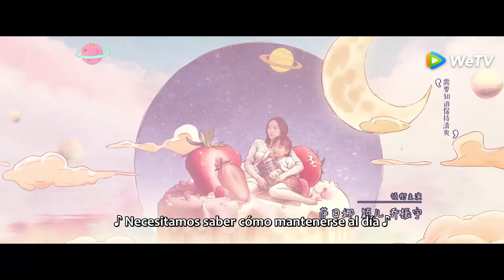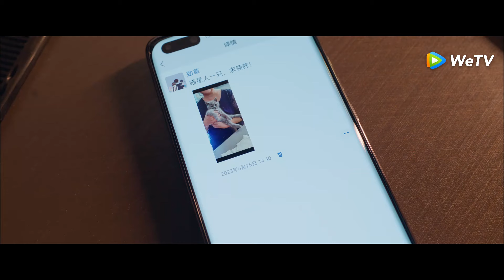Días Simples | Episodios 11 Completos (Simple Days) | WeTV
💖 ¿Keke ha desaparecido? ¿Quién salva a su hija en peligro en el momento crucial? Si quieres saber la respuesta, haz clic en el link, o descarga WeTV app oficial para ver más contenidos exclusivos

🌟Sinopsis🌟
Actores: Chen Xiao, Tong Yao, Sa Rina, Ying Er, Qiao Zhenyu, Yu Haoming, Du Haitao, Yue Hong, Wang Yuanke, Zhao Jun, Huo Qing, Zhou Dawei, Tian Yitong, Dong Chenxi

  Gu Moli y Zhu Jincao han luchado desde su ciudad natal para establecerse y formar una familia en Shanghai. Sin embargo, el matrimonio ha traído un problema inesperado: cómo llevarse bien con sus padres. Desde la desaparición del espacio personal hasta los problemas que surgen a la hora de comprar un apartamento, desde los desacuerdos con los padres del otro hasta los conflictos dentro de su propia relación. Su vida diaria está llena de problemas y se vuelven ingobernables hasta que la pareja se da cuenta de que ellos son la causa. Después de un período de enfriamiento del divorcio, deciden separarse y reevaluar sus relaciones familiares. Con la llegada del certificado de divorcio, los desafíos para la joven pareja y sus familias apenas comienzan. El crecimiento siempre va acompañado de reveses y, tras el divorcio, se enfrentan a crisis de confianza, económicas y de distancia, lo que les hace comprender con mayor claridad las responsabilidades de una familia. A medida que se resuelven los problemas, ambos grupos de padres también llegan a comprender la importancia de dejar ir y permitir que sus hijos crezcan por sí solos. Finalmente, Moli y Jincao se reconcilian y se vuelven a casar, sintiéndose más seguros de su futuro juntos.